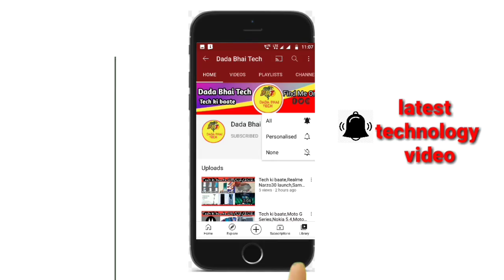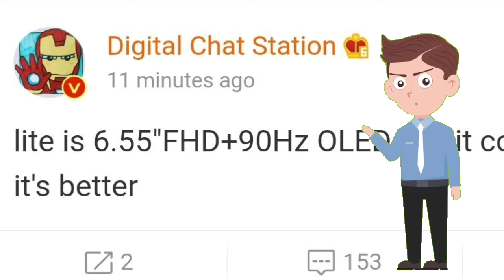Tech ki baate,Black Shark 4,Nokia X20&X10,Honor FlashipSD888, Poco X3pro price leak,iQoo Neo 5,Mi11L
News covered-  Black Shark 4 Launch 23March, Honor Flaship Phone SD888,Nokia X20 & X10  8th April,Poco X3pro Price Leak,iQoo Neo 5 Today launch,Mi 11Lite

Timestamps:

00:00 Intro and Music
00:17 Black Shark 4 23th March
00:41 Nokia X20 & X10
01:03 Honor Flaship SD 888
01:36 POCO X3 pro price leak
02:16 iQoo Neo 5 Today launch
02:40 Mi 11 Lite

Like||Share||Comments